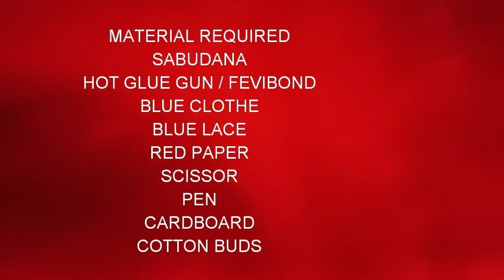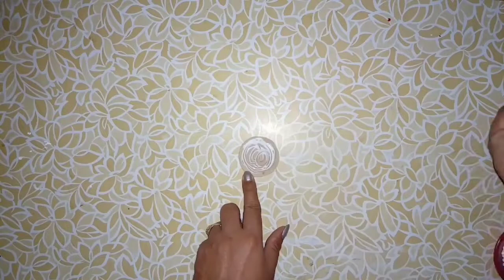DIY 2 super easy Rakhi making for kids school competition/Diy Rakhi 2019/Rakhi for kids#Rakhi.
DIY2 super easy Rakhi making for kids school competition/Diy Rakhi 2019.

Material required:
Sabudana
Fevicol/hotglue gun
Blue cloth
Fancy lace
Cardboard
Beats
Scissor
Pen.